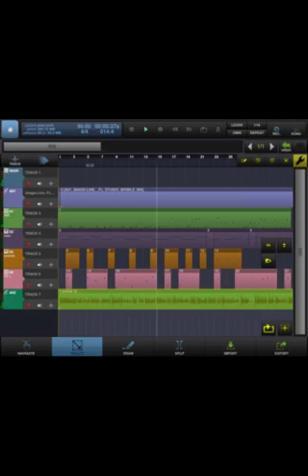Pole shifting remix